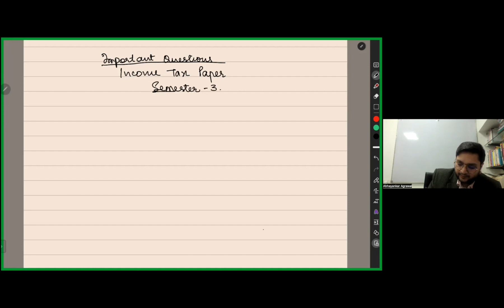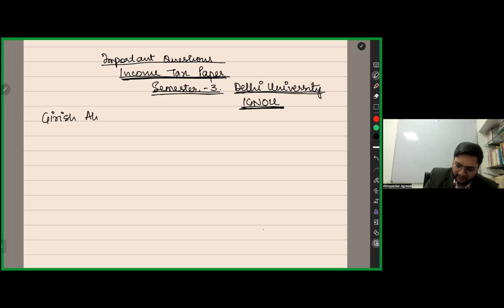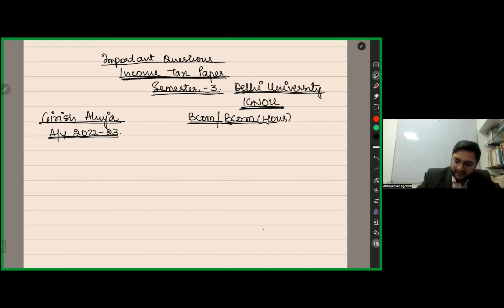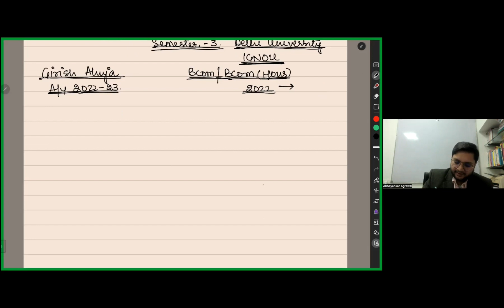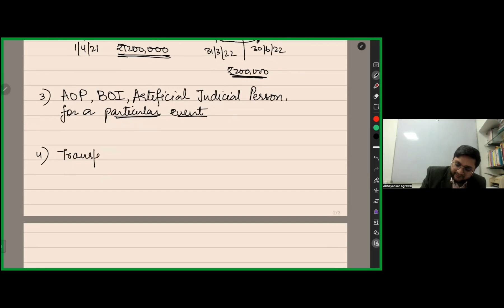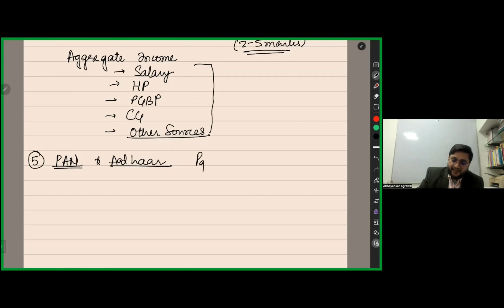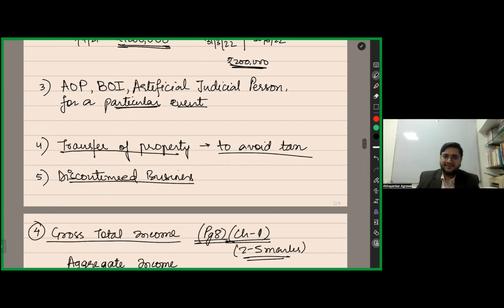Income Tax Important Questions Bcom/ Bcom hons Part 1